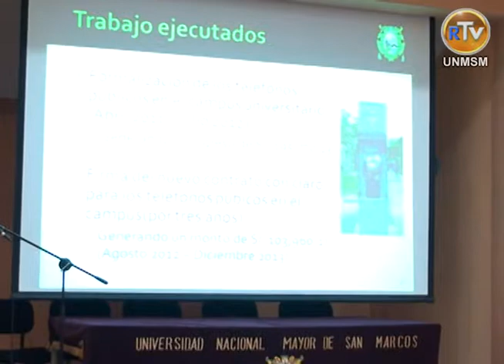Red Telemática presentó nuevo equipamiento y anunció instalación de cámaras de seguridad en UNMSM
Un moderno auditorio, acondicionado con cómodas butacas para 72 personas, sistema de audio y video, internet inalámbrico, aire acondicionado, ecran, entre otro tipo de equipamiento es el nuevo servicio que ofrece la UNMSM a través de la Red Telemática, el cual permitirá a las diferentes dependencias organizar reuniones, charlas, seminarios y talleres, entre otras actividades de capacitación y bienestar social.

Con una inversión de 65 mil nuevo soles, también los cinéfilos sanmarquinos contarán con un moderno auditorio acondicionado para la proyección de películas, con lo cual podría retornar el Cine Club de la UNMSM.

La presentación fue realizada por el Jefe de la Red Telemática, Ing. Nilo Carrasco Ore quien compartió esta buena noticia con los asistentes

Así mismo, el ingeniero Carrasco anunció la implementación del Sistema de Seguridad e Información en la UNMSM y el proyecto del Sistema de seguridad de video y vigilancia, acceso perimetral y monitoreo de nuestra sede sanmarquina